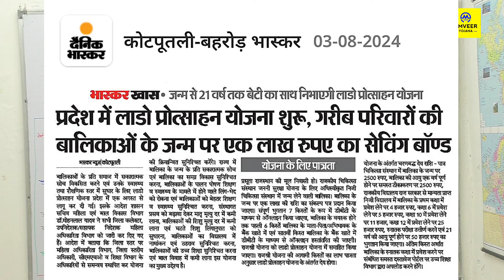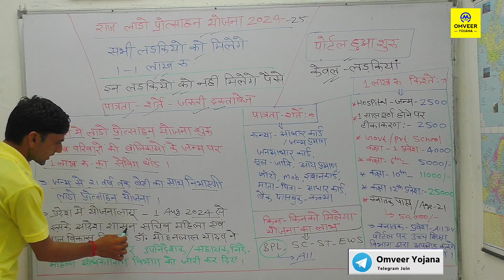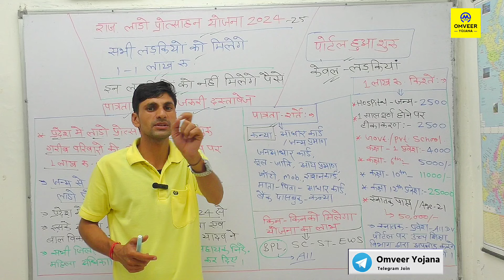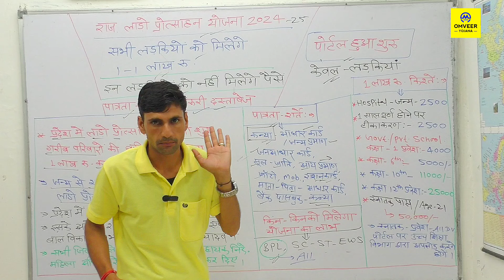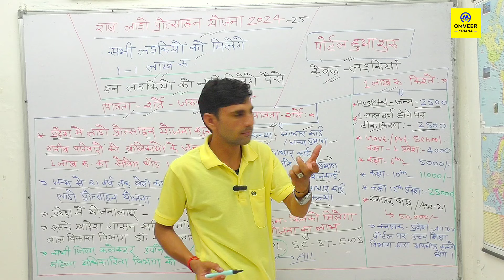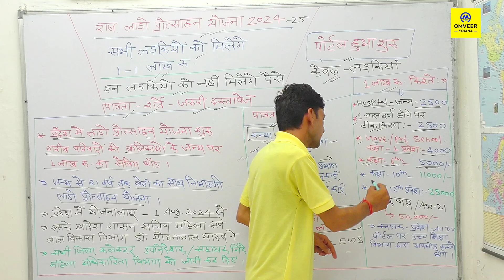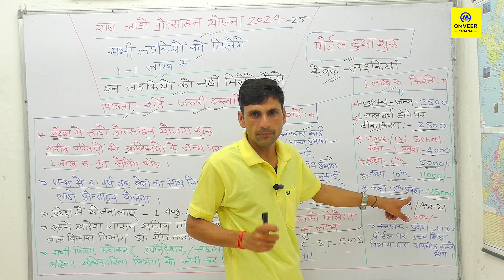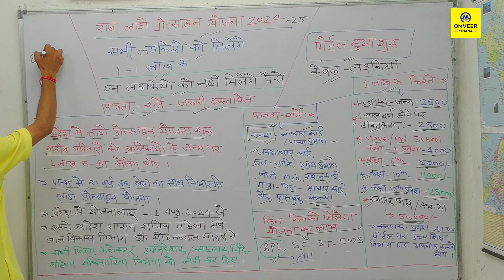Rajasthan Lado protsahan Yojana 2024 | Lado protsahan Yojana Mein kin kin Ladkiyon ko Milenge rupaye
Rajasthan Lado protsahan Yojana 2024 | Lado protsahan Yojana Mein kin kin Ladkiyon ko Milenge rupaye | Omveer Yojana

Rajasthan Lado protsahan Yojana 2024
राजस्थान लाडो प्रोत्साहन योजना 2024
Rajasthan Lado protsahan Yojana Mein kin kin Ladkiyon ko Milenge rupaye 2024
Rajasthan Lado protsahan Yojana latest news

Cover Topic :-